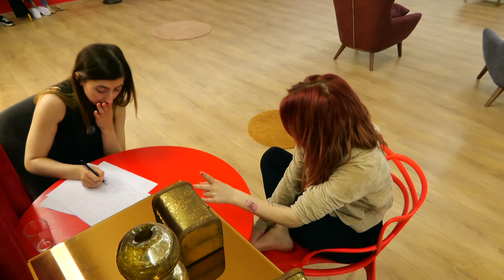Andrea e harron Rinesen i dergon mesazh Mires: "Te pres jashte kur te dal.."